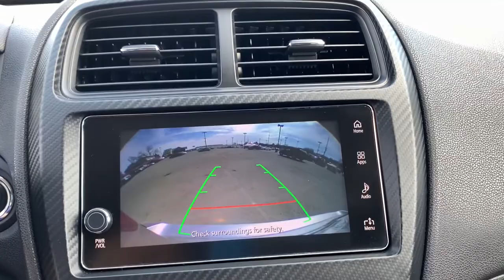2019 Mitsubishi Outlander_Sport Knoxville, Powell, Maryville, Oak Ridge, Alcoa, TN K5294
Alloy Silver Metallic Used 2019 Mitsubishi Outlander_Sport available in Knoxville, Tennessee. Servicing the Powell, Maryville, Oak Ridge, Alcoa, TN area.
2019 Mitsubishi Outlander_Sport SP 2.0 - Stock#: K5294 - VIN#: JA4AR3AU7KU026372

bVehicle Details/bbr**JUST IN! POST DETAIL PICS COMING SOON PLEASE CHECK BACK WITH US!brbrbEquipment/bbrSee whats behind you with the back up camera on it. Enjoy the heated seats in this small suv you will never buy a vehicle without them. Everyone loves the comfort of having a warm seat on those cold winter days. The satellite radio system in this Mitsubishi Outlander Sport gives you access to hundreds of nation-wide radio stations with a clear digital signal. This small suv is equipped with the latest generation of XM/Sirius Radio. Bluetooth technology is built into the Mitsubishi Outlander Sport keeping your hands on the steering wheel and your focus on the road. Conquer any rainy snowy or icy road conditions this winter with the all wheel drive system on the Mitsubishi Outlander Sport. Quickly unlock it with keyless entry. The vehicle has a 2.0 liter 4 Cylinder Engine high output engine. It shines with an exquisite metallic silver exterior finish. Stay safe with additional front side curtain airbags.
Engine: 2.0L MIVEC DOHC 16-valve 4-Cylinder,Transmission: Continuously Variable (CVT);  Sportronic,6.026 Axle Ratio,GVWR: 4;343 lbs,Electronic Transfer Case,Part And Full-Time Four-Wheel Drive,Battery w/Run Down Protection,130 Amp Alternator,Gas-Pressurized Shock Absorbers,Front And Rear Anti-Roll Bars,Electric Power-Assist Speed-Sensing Steering,Single Stainless Steel Exhaust,15.8 Gal. Fuel Tank,Auto Locking Hubs,Strut Front Suspension w/Coil Springs,Multi-Link Rear Suspension w/Coil Springs,4-Wheel Disc Brakes w/4-Wheel ABS; Front Vented Discs; Brake Assist and Hill Hold Control,Wheels: 18 Black Painted Alloy,Tires: P225/55R18 AS,Steel Spare Wheel,Compact Spare Tire Mounted Inside Under Cargo,Clearcoat Paint,Body-Colored Front Bumper w/Black Rub Strip/Fascia Accent and Chrome Bumper Insert,Body-Colored Rear Bumper w/Black Rub Strip/Fascia Accent,Rocker Panel Extensions and Black Wheel Well Trim,Black Side Windows Trim,Body-Colored Door Handles,Black Power Heated Side Mirrors w/Manual Folding and Turn Signal Indicator,Fixed Rear Window w/Fixed Interval Wiper and Defroster,Deep Tinted Glass,Variable Intermittent Wipers,Composite/Galvanized Steel Panels,Lip Spoiler,Black Grille w/Chrome Accents,Liftgate Rear Cargo Access,LED Brakelights,Auto Off Aero-Composite Halogen Daytime Running Headlamps,Automatic Equalizer,Digital Signal Processor,Integrated Roof Antenna,1 LCD Monitor In The Front,Heated Front Bucket Seats;  6-way adjustable drivers seat and 4-way adjustable passengers seat,Driver Seat,Passenger Seat,60-40 Folding Bench Front Facing Fold Forward Seatback Rear Seat,Manual Tilt/Telescoping Steering Column,Leather/Piano Black Steering Wheel,Front Cupholder,Rear Cupholder,Remote Releases -Inc: Mechanical Fuel,Cruise Control w/Steering Wheel Controls,Automatic Air Conditioning,HVAC;  Underseat Ducts,Illuminated Glove Box,Driver Foot Rest,Interior Trim;  Simulated Carbon Fiber Instrument Panel Insert; Vinyl/Metal-Look Console Insert and Chrome/Metal-Look Interior Accents,Full Cloth Headliner,Cloth Door Trim Insert,Leather Gear Shifter Material,Day-Night Rearview Mirror,Driver And Passenger Visor Vanity Mirrors,Full Floor Console w/Covered Storage and 2 12V DC Power Outlets,Front Map Lights,Fade-To-Off Interior Lighting,Carpet Floor Trim,Cargo Area Concealed Storage,Cargo Space Lights,FOB Controls;  Cargo Access,Driver And Passenger Door Bins,Delayed Accessory Power,Systems Monitor,Outside Temp Gauge,Digital/Analog Display,Seats w/Cloth Back Material,Manual Anti-Whiplash Adjustable Front Head Restraints and Manual Adjustable Rear Head Restraints,Front Center Armrest and Rear Center Armrest,1 Seatback Storage Pocket,Perimeter Alarm,Engine Immobilizer,2 12V DC Power Outlets,Air Filtration,Side Impact Beams,Dual Stage Driver And Passenger Seat-Mounted Side Airbags,Low Tire Pressure Warning,Dual Stage Driver And Passenger Front Airbags,Curtain 1st And 2nd Row Airbags,Airbag Occupancy Sensor,Driver Knee Airbag,Rear Child Safety Locks,Outboard Front Lap And Shoulder Safety Belts;  Rear Center 3 Point; Height Adjusters and Pretensioners,Back-Up Camera,Fog Lights,4-Cyl; 2.0 Liter,Automatic; CVT w/Sportronic,AWD,Hill Start Assist Control,Traction Control,Active Stability Control,ABS (4-Wheel),Alarm System,Keyles